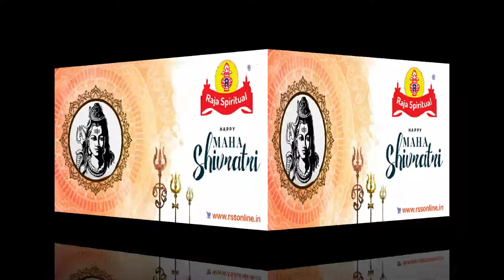Raja Spiritual Wishes you Happy Maha Shivarathri (மகாசிவராத்திரி)!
Raja Spiritual Wishes you Happy Maha Shivarathri

💐🙏ஓம் நமசிவாய🙏💐

Powered by: Raja Spiritual Pvt Ltd (rssonline)